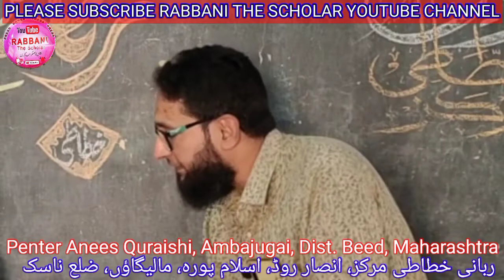Penter Anees Quraishi | Ambajugai | Dist. Beed | Rabbani Khattati Markaz | Islampura | Malegaon